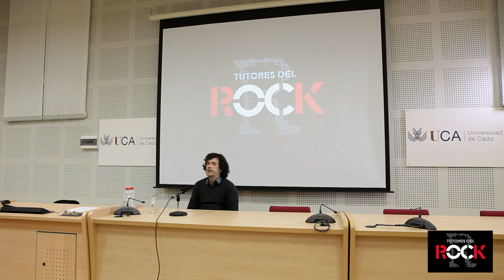Robert Grima presidente y promotor en ‘Live Nation’ en Tutores del Rock